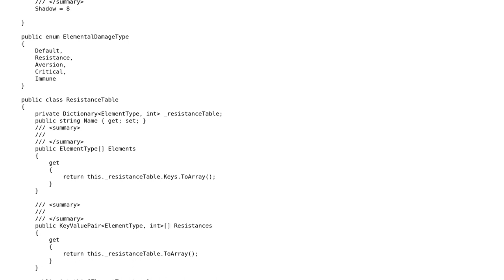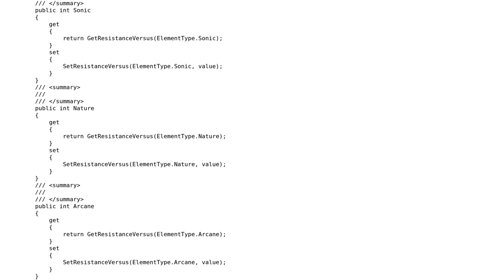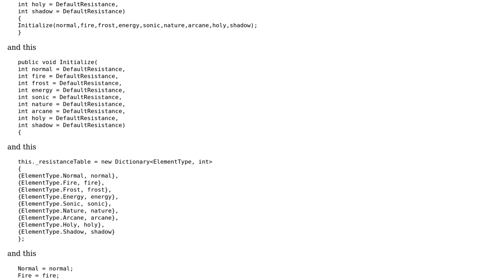Custom resistance system for role playing games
With thanks & praise to God, and with thanks to the many people who have made this project possible! You are responsible for your own actions.